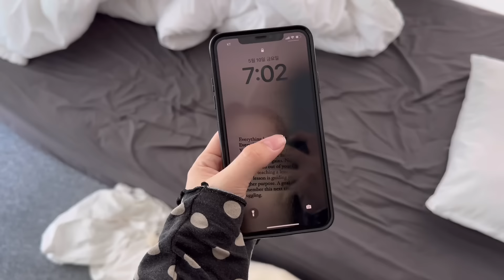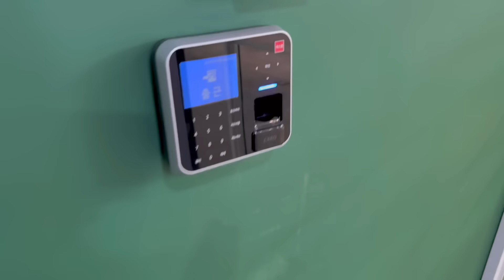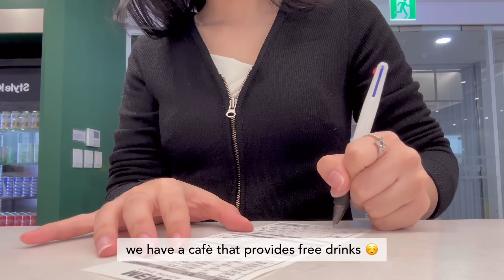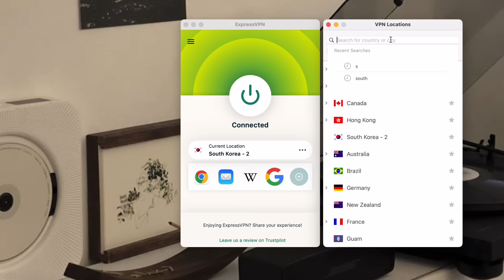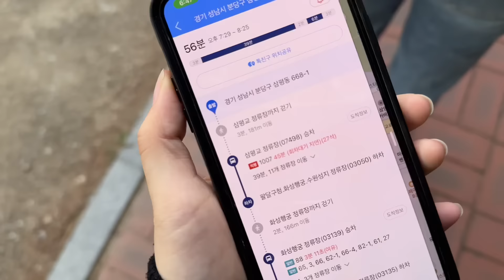Living Alone in Korea | 7AM to 9PM typical office day VLOG | SunnyVlog산니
to find out how you can get 3 months free!

💛 Enjoy watching my daily life vlog as a full-time worker in Korea :)

🧴 Skincare & Makeup products featured in this video 🧴

🎈Song : Daystar - May your day be cozy /
 • ✨샛별 - May your day be cozy✨(Royalty F...
🎈Song : Daystar - My small world /
Oneul -
Chillpeach - Mushroom's Life:
🎵Track : Cafe After 9 -
 • [Lofi 재즈음악] Cafe After 9 | 잔잔하고 노곤노곤한...

SunnyVlog🐣